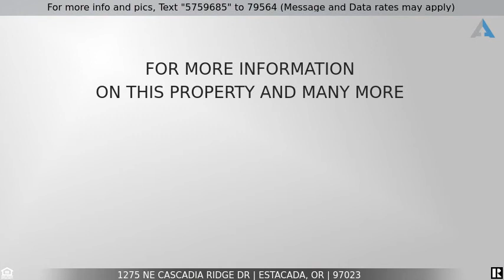Priced at $509,960 - 1275 NE Cascadia Ridge DR, Estacada, OR 97023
Home for Sale in Estacada

Beautiful Dunmore plan, 3 bedroom with 11 x 17 bonus room that could be 4th bedroom, Den/office on main floor, large island kitchen with slab quartz counter tops through out, 18 x 20 great room off kitchen with fireplace, covered front porch & rear patio, tiled floors in all baths & laundry, fully landscaped, A/C, utility room upstairs, next to common area, 10 year home warranty, completed3/21